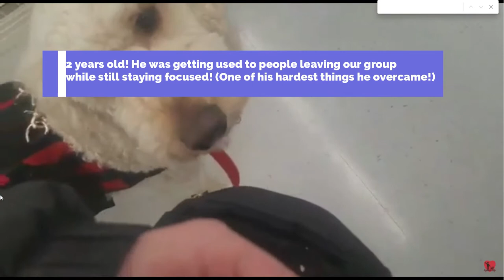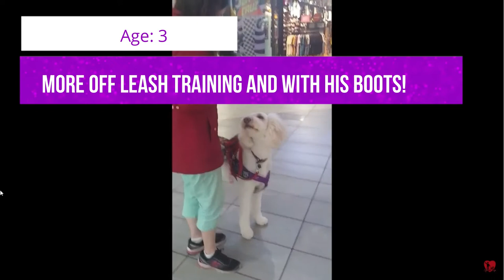Service Dogs 5th birthday!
Hello everyone! I can't believe Patches is already 5!!! Time sure flies by. He had a fantastic day, got to explore many parks and sniff whatever he wants, and got to go to the beach! He also enjoyed a cake and some presents of course! I didn't film any of it because I just wanted to spend time with him. So here's a slideshow of Patches from years past! He's such a incredible boy and the best Service Dog ever!